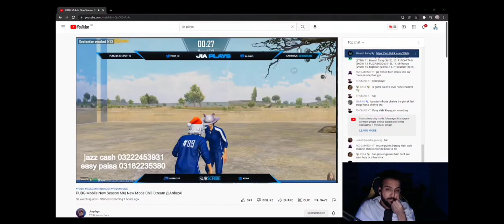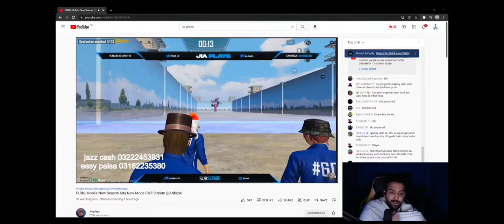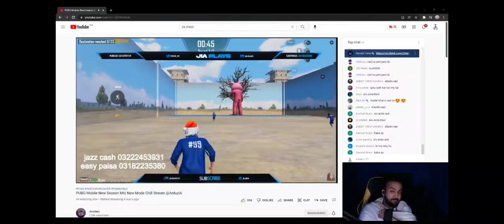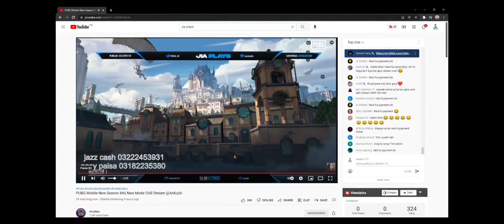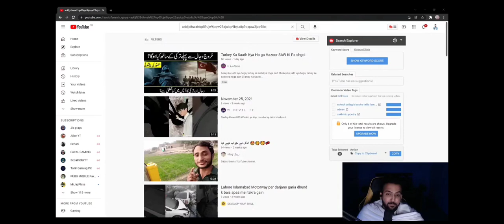Aladdin's Allu Anda Funny Raid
It was fun wallah i had no idea later when i watched your stream so  i realize what was going on thank you so much @aladdinyt_  for the lovely raid i hope you will like this content.

special thanks to @sherry my moderator
editor: Crazy Edits